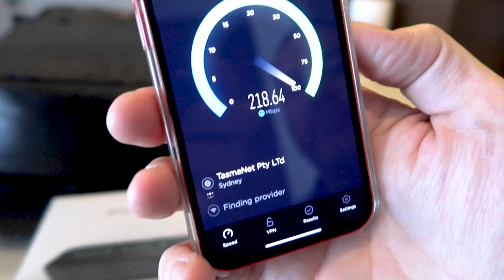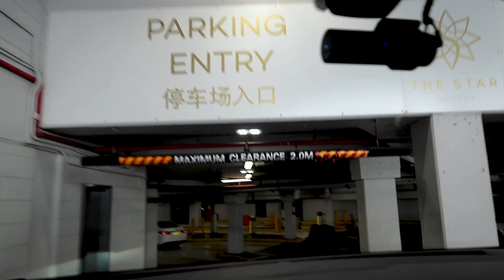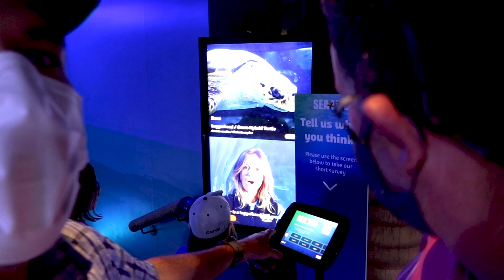CES 2021 GROUNDED EDITION VLOG 1 - thanks to Hisense, Samsung & powered by Telstra 5G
CES is back...however it's different and the boys are grounded.